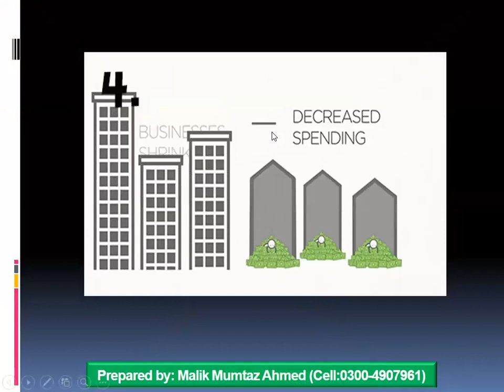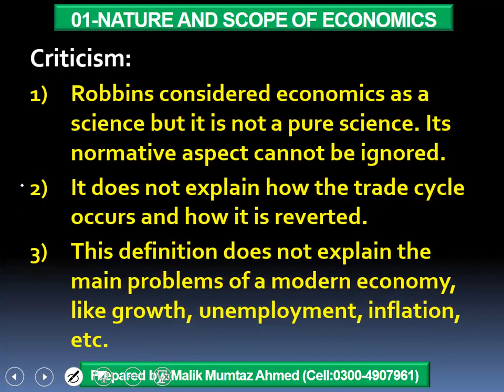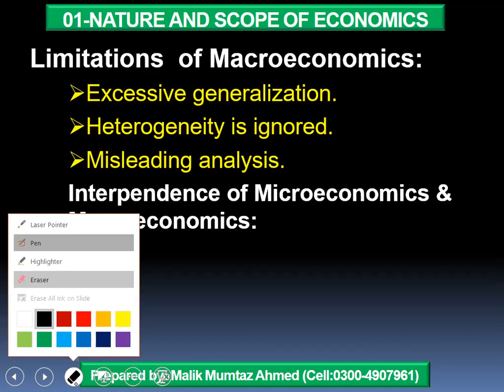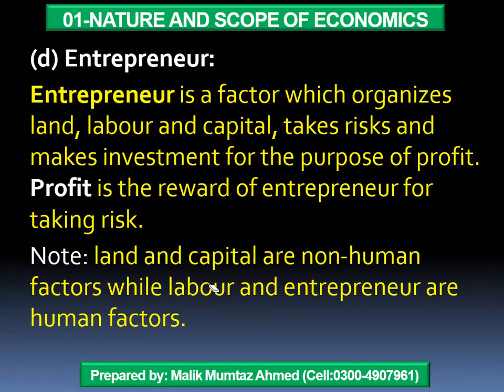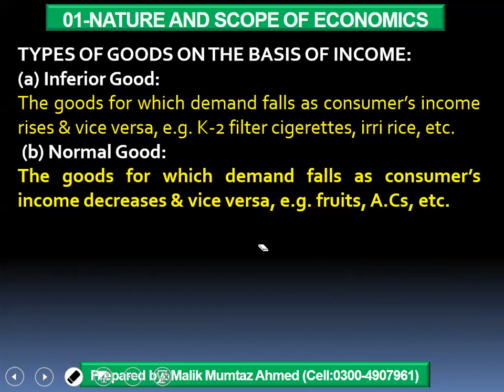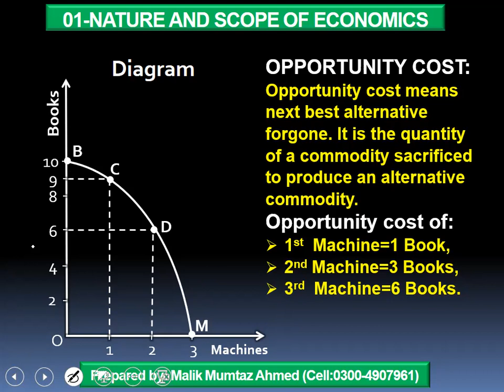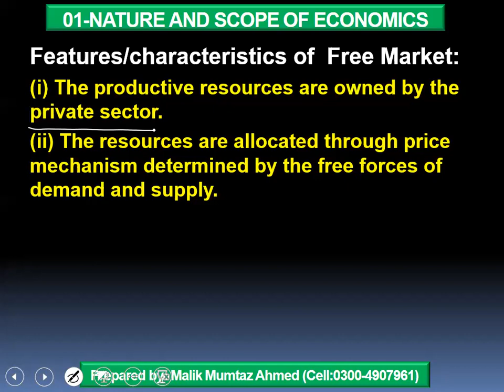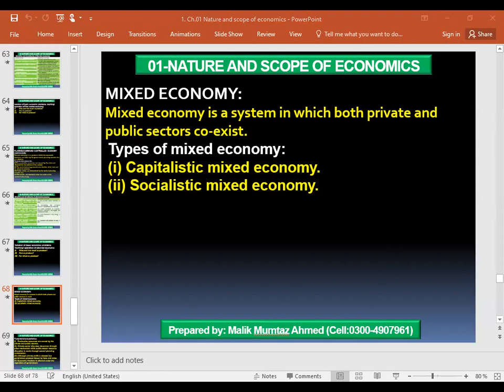Principles of Economics by Sir Malik Mumtaz Ahmed MA. Ecnomics